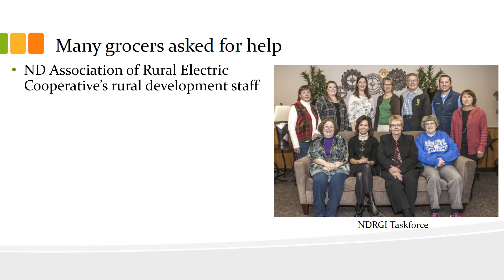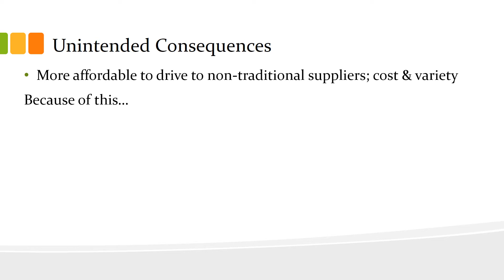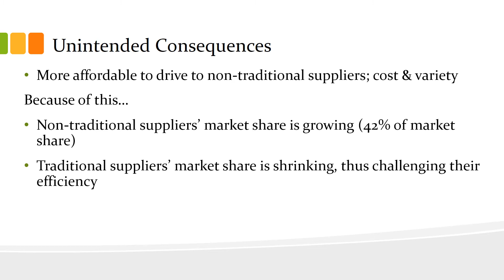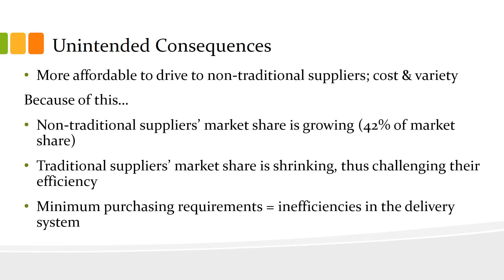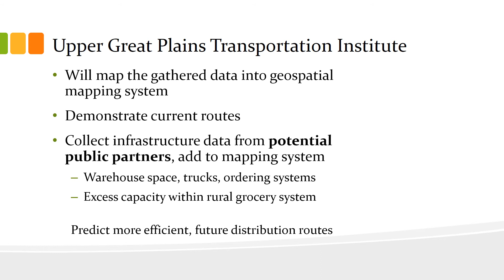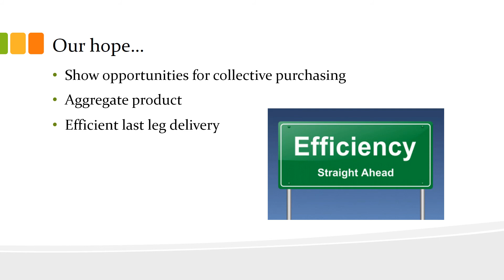The North Dakota Rural Grocery Initiative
The North Dakota Rural Grocery Initiative taskforce is asking for help from the state’s rural grocers in completing a 2017 survey in order to  learn how the distribution of food to rural areas is impacting the state.  Please watch to learn more about how your participation can help!